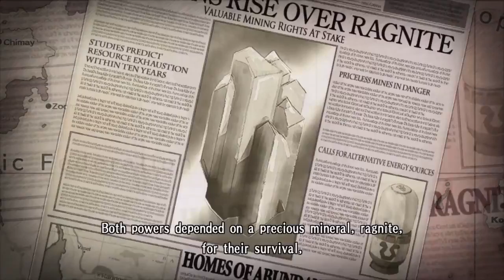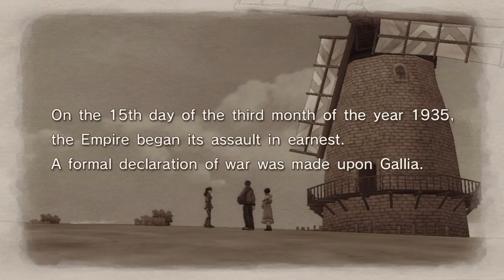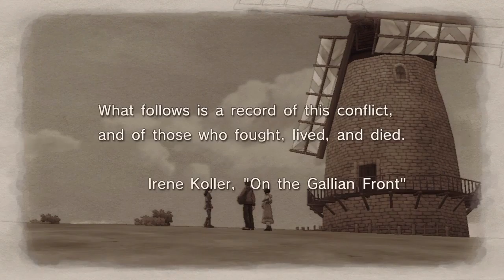Valkyria Chronicles Remaster - Prologue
This is where it all starts, the beginning. It has been years since I last played, so yeah.